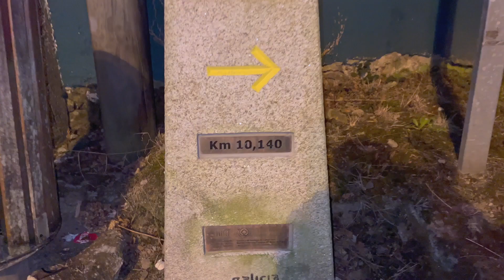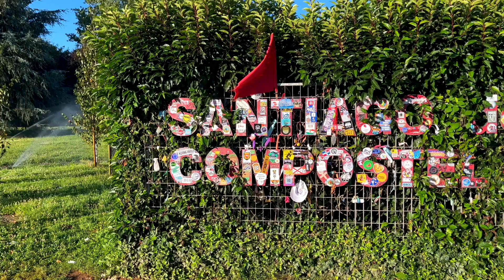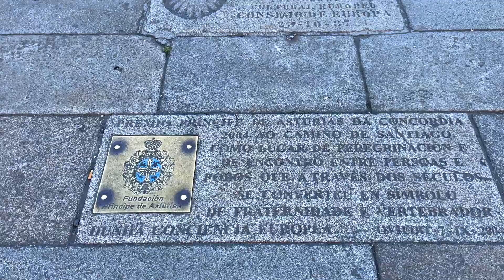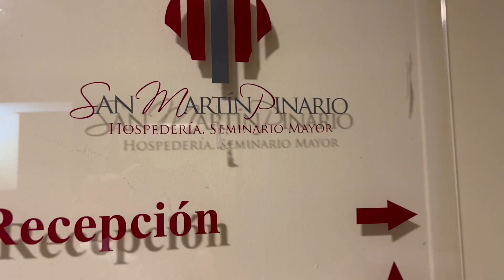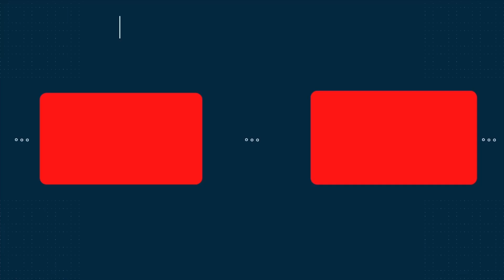Day 29 / Camino de Santiago / Finally i get to Santiago de Compostela...but is this the end???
after a long walk, from France, i get to be in Santiago de Compostela, but this is the 90% goal for me, the other 10% is getting to Muxia and Finisterre, but is possible to finish???

If you want to invite me to a coffee, click in the next